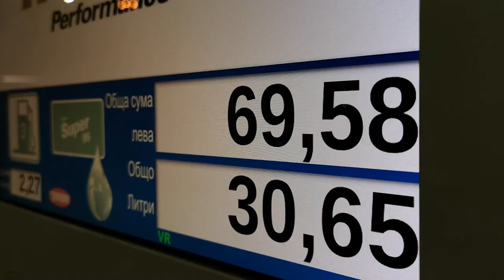КАК ХВАНАХМЕ ЩУКА БЕЗ КУКИ??? ЯКО ЩУКИ В МЪГЛАТА!!!